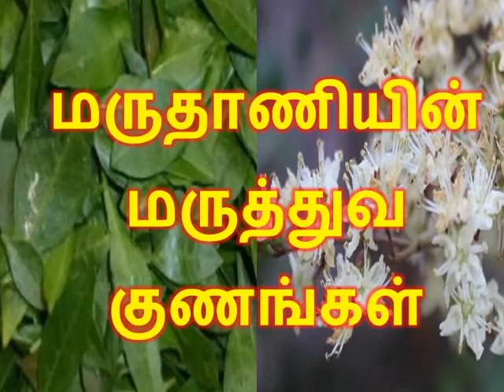மருதாணியின் மருத்துவ குணங்கள்